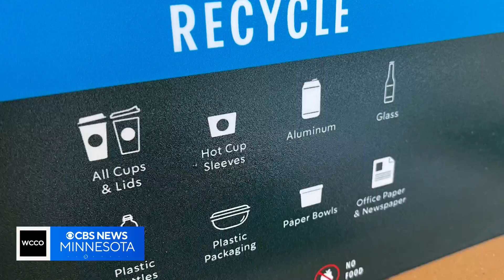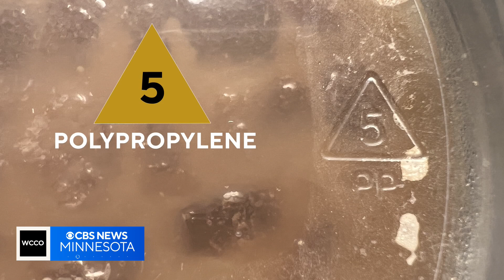What happens to Starbucks cups once you toss them out?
The U.S. generates the most plastic waste of any nation. Starbucks, one of the biggest users of single-use plastic cups in the country, encourages customers to toss them in its recycling bins. But CBS News discovered most of those cups never get recycled.